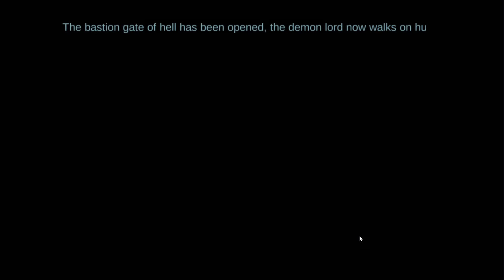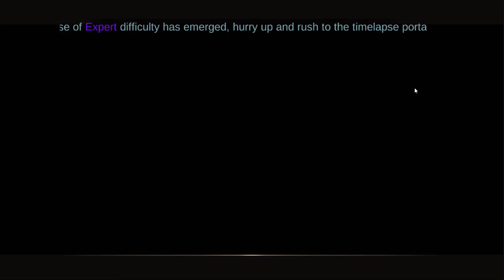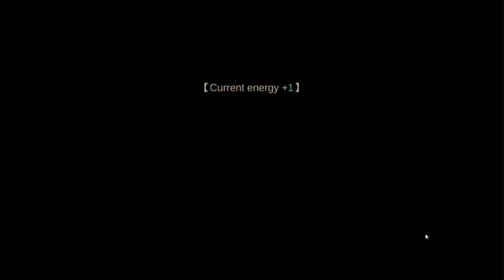NeVaeh The Reverse Of Heaven (Android/iOS) Gameplay Part 1